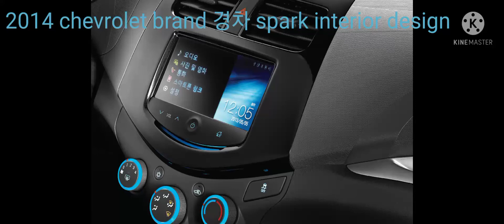2014 chevrolet brand 경차 spark interior design